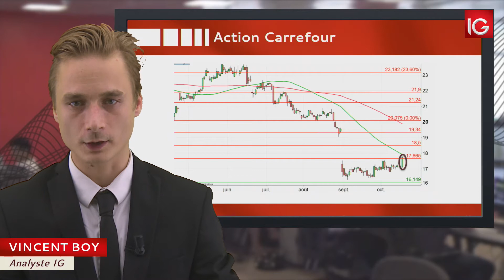Bourse - Action Carrefour, confirme ses objectifs annuels - IG 20.10.2017